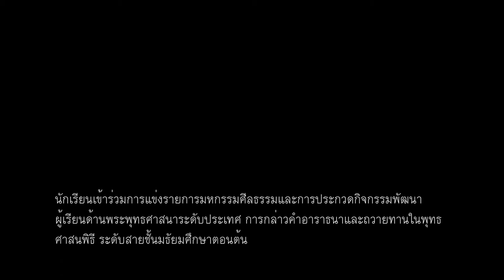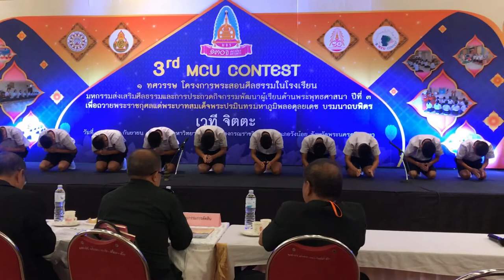การกล่าวคำอาราธนาและถวายทานในศาสนพิธี : Anuban Uttaradit Official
นักเรียนเข้าร่วมการแข่งรายการมหกรรมศีลธรรมและการประกวดกิจกรรมพัฒนาผู้เรียนด้านพระพุทธศาสนาระดับประเทศ  การกล่าวคำอาราธนาและถวายทานในศาสนพิธี ระดับมธัยมศึกษาตอนต้น